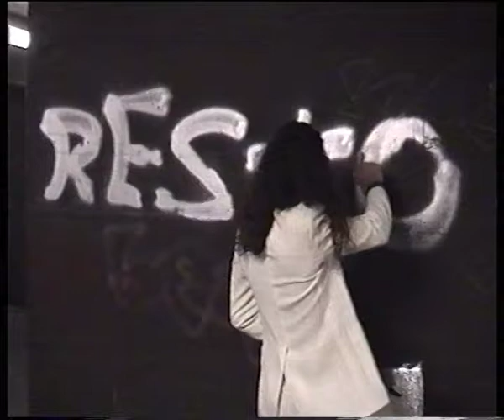DjVj hAL aka francesco carollo... 1° posto classifica Billboard USA 29 Gennaio 2000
Inediti mai visti prima di un " International Video " interpretato da Francesco Carollo ... So far So Good